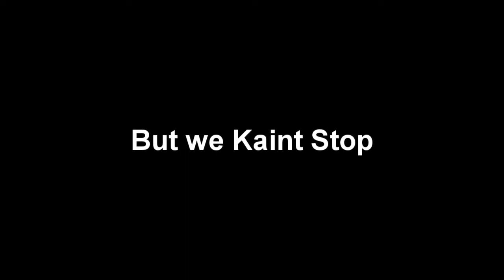Virginia Beach Episode: I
I had so much video from my virginia beach trip i decided to make a little three part series to compile the videos. this is the first of the three.

Soundtrack:
LMFAO - Party Rock Anthem (Sex Ray Vision Remix)
Steve Aoki & Laidback Luke feat. Lil Jon - Turbulence
BoA - Energetic